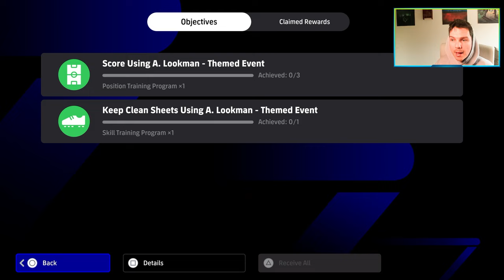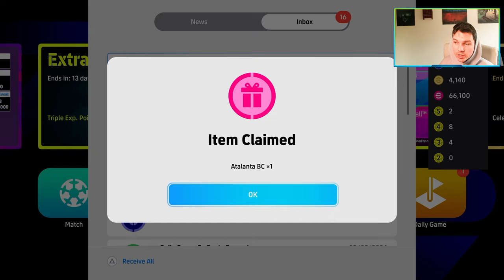eFootball 2024 THURSDAY UPDATE FREE LOOKMAN, NEW EVENTS, POTW + EPICS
Another Thursday roundup for efootball 2024 as we have a brand new event, a new log in campaign and a free Atalanta pack including new boosters and epics.